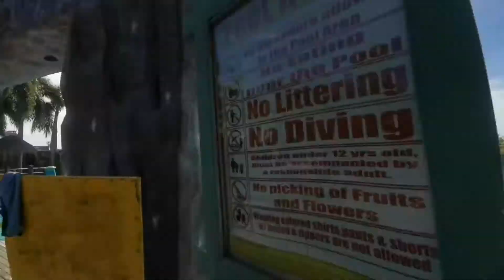Last outing of the year.❤️